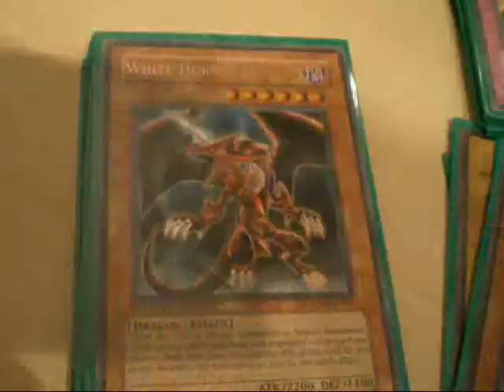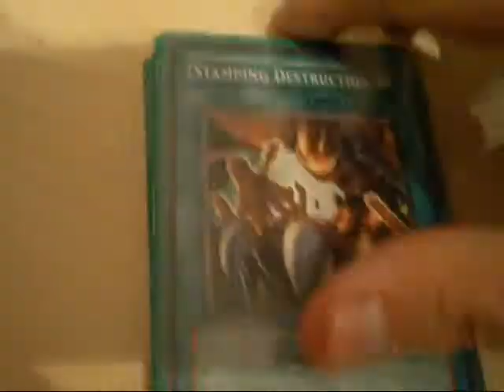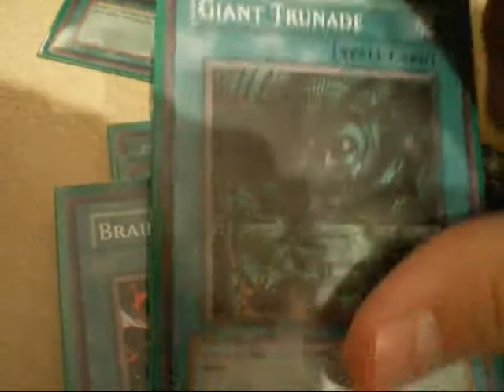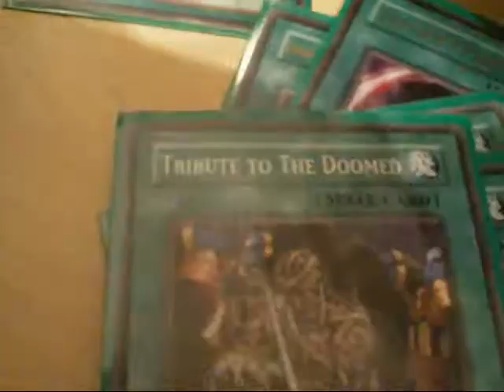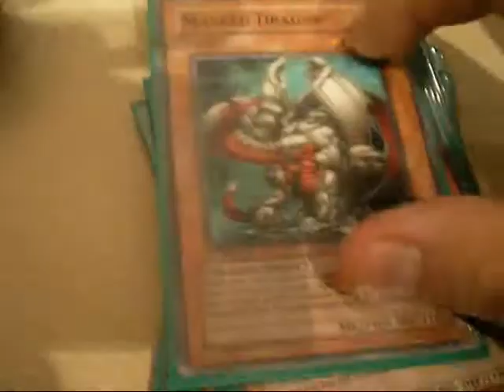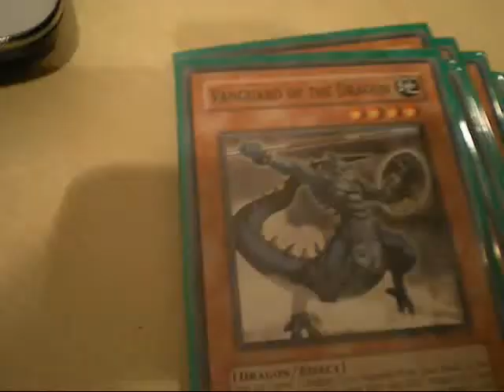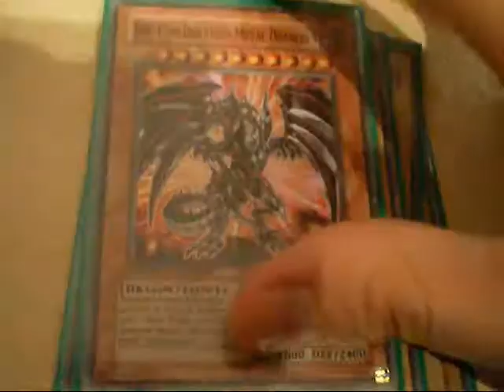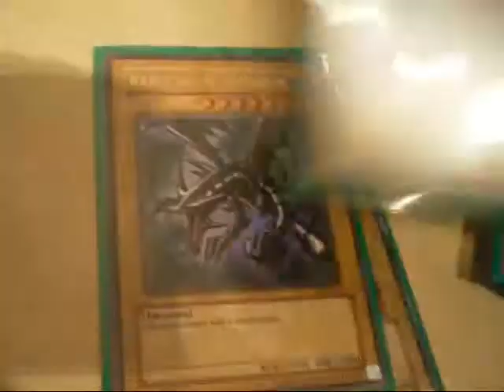Red Eyes Deck Update 10-08-10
The latest Red Eyes Black Dragon deck update!